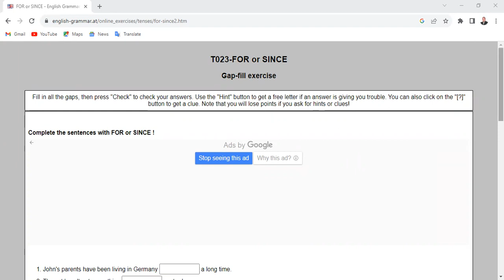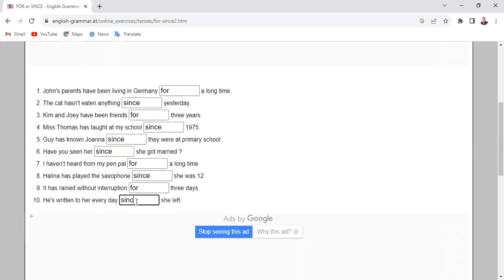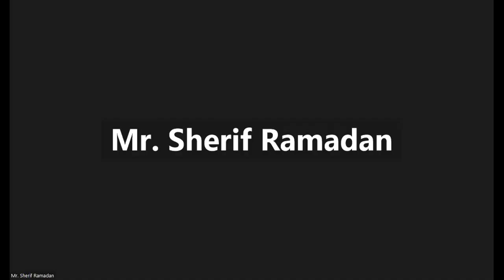for or since أعرف الفرق بين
تدريب على استخدام for and since